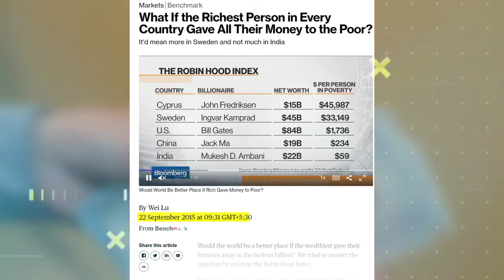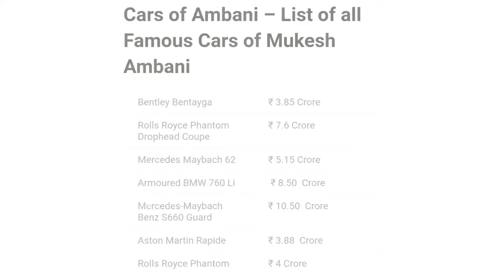How Rich is Mukesh Ambani?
Mukesh Ambani
Mukesh Ambani Lifestyle
Mukesh Ambani Networth
Mukesh Ambani Income